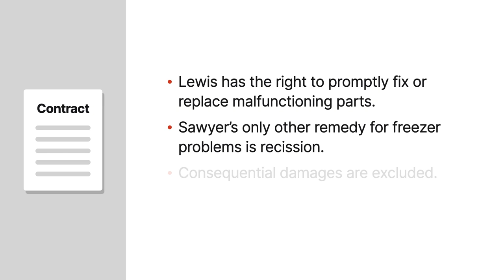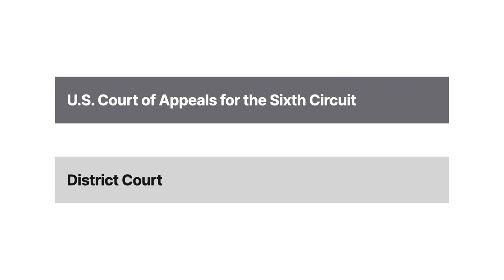Lewis Refrigeration Co. v. Sawyer Fruit, Vegetable and Cold Storage Co. Case Brief Summary | Law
Lewis Refrigeration Co. v. Sawyer Fruit, Vegetable and Cold Storage Co. | 709 F.2d 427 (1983)

A business buys a freezer that doesn’t work properly, sues for consequential damages, and receives a chilly reception in court in Lewis Refrigeration versus Sawyer Fruit, Vegetable, and Cold Storage.

Lewis sold Sawyer a quick frozen freezer for large amounts of fruit. The contract gave Lewis the right to promptly fix or replace malfunctioning parts. Besides this clause, under the contract, Sawyer’s only other remedy for freezer problems was recission. The contract limited damages by excluding consequential damages. Finally, the contract selected Washington law to govern the contract.

When the freezer malfunctioned, Lewis didn’t promptly fix it. And Lewis didn’t tell Sawyer that the freezer couldn’t freeze cherries as warrantied. By the time Sawyer discovered this, it had committed to many contracts, so it would’ve lost revenue if it would’ve sought recission.

Lewis sued Sawyer for the outstanding balance Sawyer owed for the freezer. Sawyer filed counterclaims for various contract claims. Lewis and Sawyer resolved Lewis’s claim. Sawyer won its counterclaims at trial. A jury awarded over twenty five thousand dollars in lost profits and over twenty seven thousand dollars related to the cost of Freon, a chemical used in the freezer. Lewis filed a motion asking the court to issue a judgment in its favor. The court denied the motion. Lewis appealed.

Want more details on this case? Get the rule of law, issues, holding and reasonings, and more case facts

Have Questions about this Case? Submit your questions and get answers from a real attorney